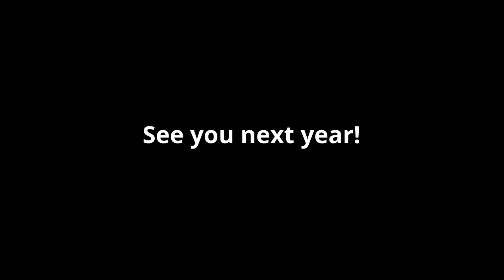EWG Golf Season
This video is about the 2022 EWG Senior High School Golf Team.